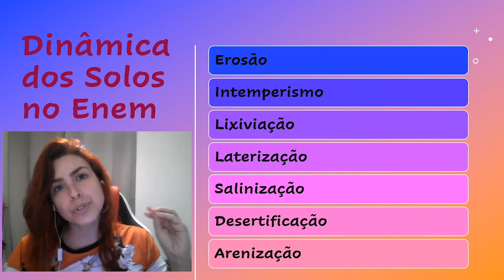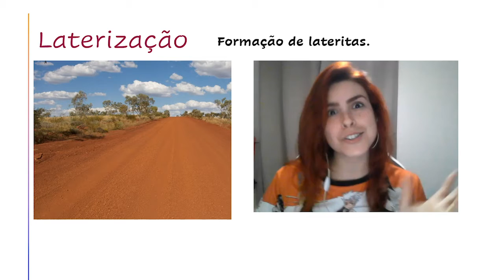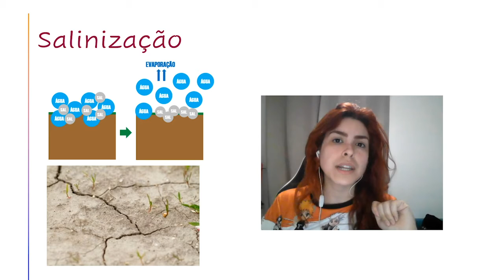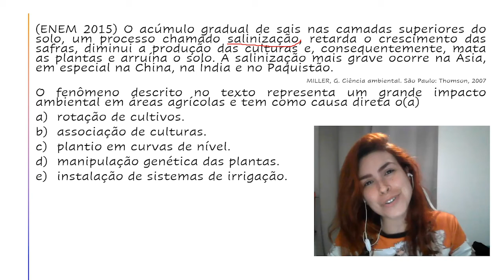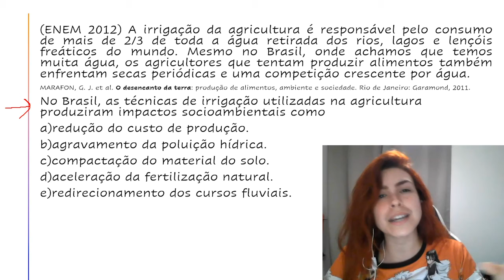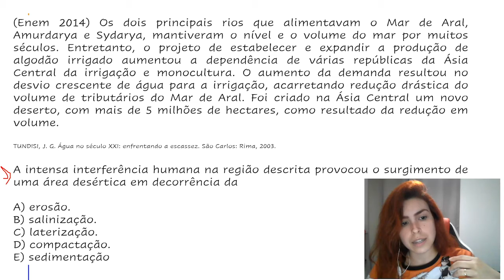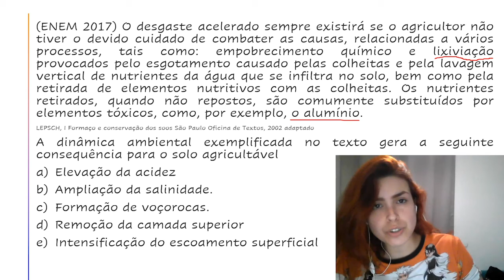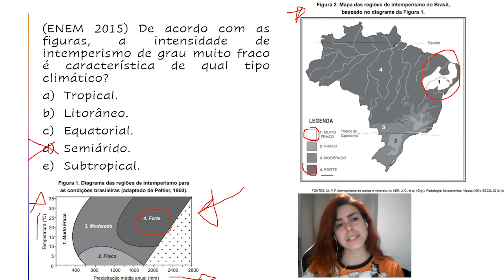Dinâmica dos Solos: tema RECORRENTE em vestibulares | SISTEMA FATOR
Assista a aula "Dinâmica dos Solos: tema RECORRENTE em vestibulares" para saber um pouco mais sobre a dinâmica dos solos, assunto recorrente no vestibular.

Fator na sua casa é uma série de vídeos produzidos para o período de suspensão de aulas presenciais, causada pelo COVID-19.

Gostou do vídeo? Se tiver alguma sugestão, deixa nos comentários!